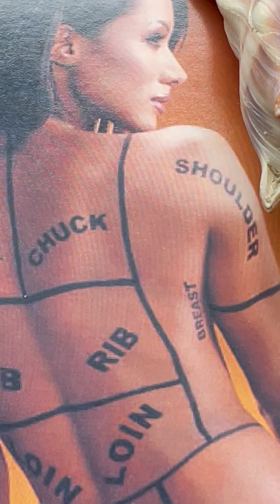💖Desirable💖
Ideal woman
...In the blink of an eye…
...You can see me…
...Anywhere, everywhere…
...My name is not important…
...Look at me…
...I am only an image…
...It depends on you…
...Not me…
            🌺Beloved🌺

Aronnelife✍️ 🏎 🚲📚